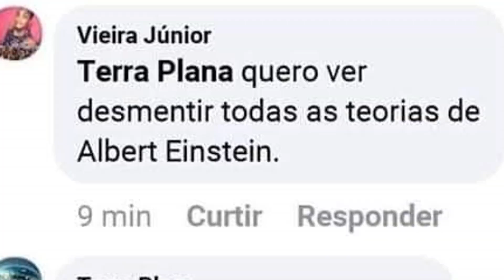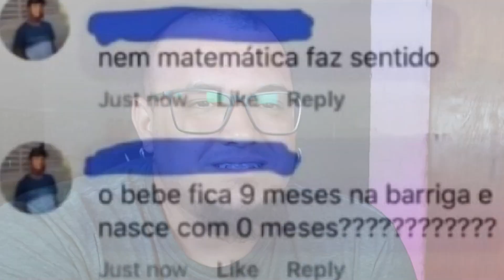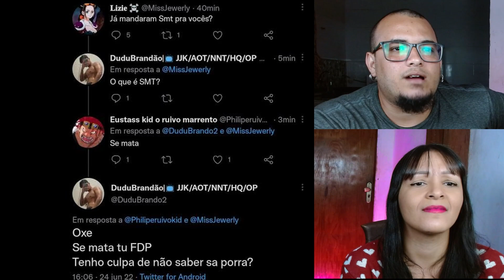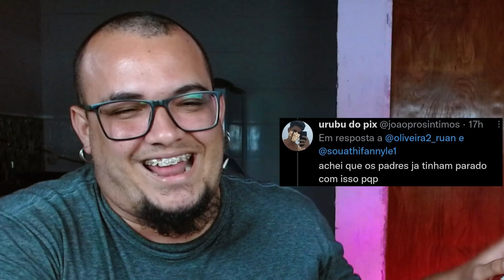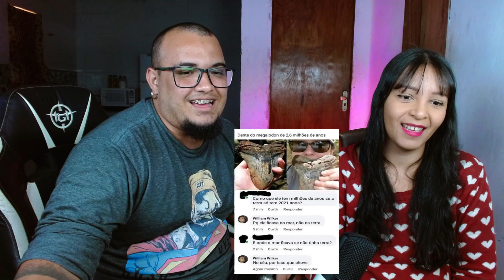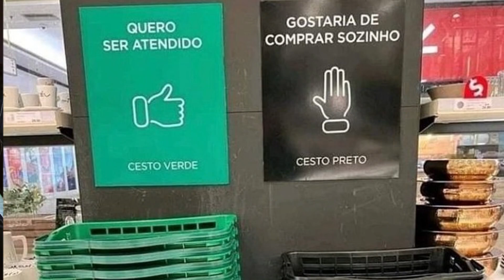COISAS burras DITAS de forma INTELIGENTE.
Olá pessoas, hoje trouxemos mais um vídeo para vocês

Video Original:ht